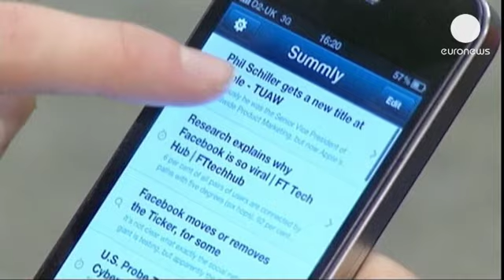15 yaşında yazdığı programla 30 milyon dolar kazandı - corporate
Bilişim dünyasının en genç zengini, 15 yaşında yazdığı akıllı telefon uygulamasından 30 milyon dolar kazanan Nick D'Aloisio oldu. Genç dahiyi bu servete ulaştıran, Summly adlı uygulamasını satın alan Yahoo ile yaptığı anlaşma oldu. D'Alosio ise paradan çok kariyerini geliştirmeye öncelik veriyor

"Para bir vakıf fonuna aktarılacak bir yandan da yatırım yapılacak. Ancak benim için asıl heyecan verici olan Yahoo'ya katılacak ve yeni CEO Marissa Mayer ve oradaki ekiple çalışacak olmam. Bu gerçekten sıra dışı bir deneyim olacak."

12 yaşında kendi kendine programlamayı öğrenen D'Alosio'nun uygulamasına  aralarında Hong Kong'lu milyarder Li Ka Shing, Ashton Kutcher ve Yoko Ono gibi birçok isim 1,5 milyon dolar civarında yatırım yaptı.

Summly programı, medya kuruluşlarının haberlerini bir arada özetliyor, kullanıcılara bu haberleri akıllı telefonun ekranında daha kolay okunabilecek şekilde sunuyor.